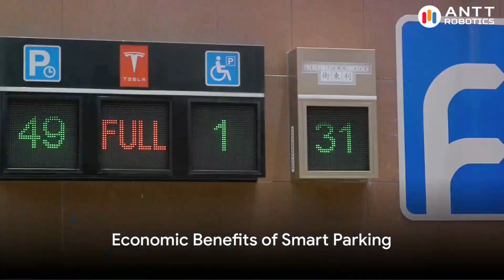Smart Parking Solutions The IoT Revolution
Revolutionize Parking with IoT: Smart Parking Solutions Unveiled

🅿️ Searching for a smarter way to park? Our latest video dives deep into the world of Smart-Parking Solutions powered by IoT, offering a game-changing perspective on urban mobility and convenience. 🚗

Explore the future of parking with us as we uncover how Internet of Things (IoT) technology is reshaping the way we find and manage parking spaces. From real-time availability information to seamless payments, we'll show you how IoT is transforming the parking experience.

🔥 Key Topics:

Smart Parking Sensors
IoT Technology
Parking Space Availability
Mobile Apps
Parking Efficiency

Discover how IoT can reduce the stress of parking, save you time and money, and contribute to a more sustainable and efficient urban environment. Join us on this journey towards smarter, hassle-free parking solutions today! 🅿️💡